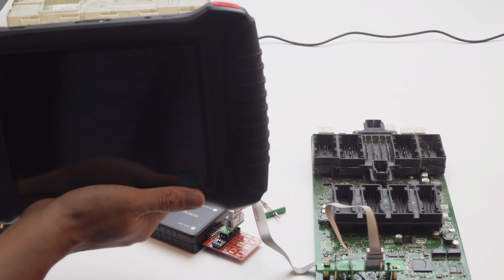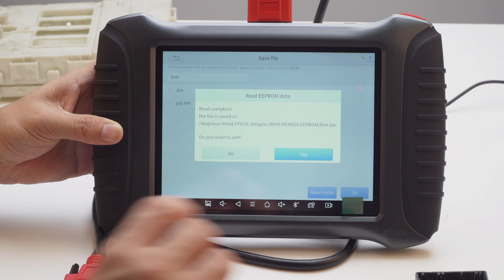How to read BMW FEM 95128 data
XTOOL X100 PAD3+YANHUA FEM/BDC adapter to read bmw fem 95128 data

This is a tutorial video for training & demonstration purpose only for auto locksmiths/security professionals using these machines/tools.